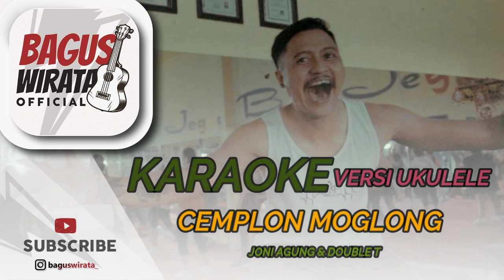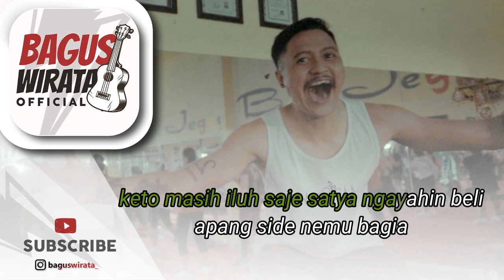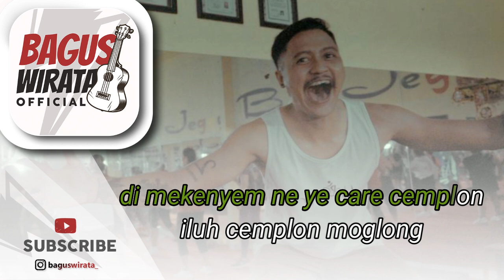KARAOKE ! CEMPLON MOGLONG - JONI AGUNG & DOUBLE T || VERSI UKULELE BAGUS WIRATA